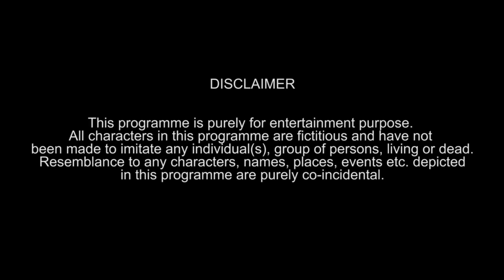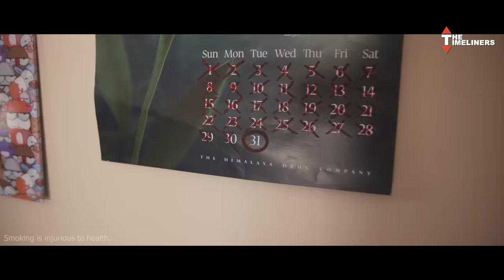Life Of A Desperate Smoker | The Timeliners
Akhilesh is desperate for a smoke but it's the end of the month and he's broke. Witness his struggle to reunite with his one true love, cigarettes.

Credits:

Channel Head: Akansh Gaur
Written by: Anubhav Parsheera
Directed by: Akhilesh Vats
Creative Director: Apoorv Singh Karki
DOP: Georgy John Panicker
Edited by: Rishab Malhotra
Production Design: Beeva Mahajan
Line Producer: Puneet Waddan
Chief Assistant Director: Sanjeev Joshi
Color Graded By: Georgy John Panicker
Assistant Directors: Manasvi Sharma & Swati Singh
Graphics: Niharika Singh & Tushar Manocha
Assistant Art Directors: Shweta Yadav & Ajay Nis
Post Production Supervisor: Neel Jadhav
Production Manager: Irshad Ali
Production Executive: Haneet Singh Sawhney & Prabhjot Singh
Marketing: Vineet Kanabar, Siddhant Grover & Bhavya Prabhakar
Finance: Manish Saini, Nikita Joshi & Ravi Mittal
Legal: Megha Gupta
Cast: Apoorv Singh Karki, Shreya Singh, Ambrish Verma, Kunal Aneja, Akhilesh Vats, Manasvi Sharma, Neel Jadhav, Anubhav Parsheera, Puneet Waddan & Tushar Manocha